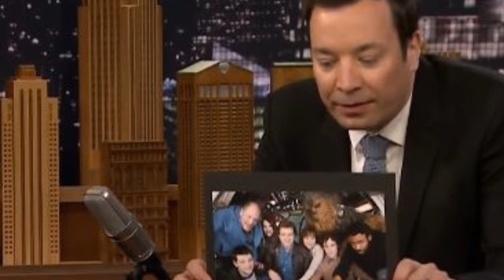Star Wars News Episode XVI Bob Iger über die Zukunft von Star Wars!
Star Wars News Episode 16

Hallo und ein Herzliches Willkommen zurück auf Inside the Empire eurem Deutschen Youtube Kanal rund um das Thema Star Wars. Ihr seht die sechzehnte Folge der Star Wars News und das sind die heutigen Themen.

Bob Iger über die Zukunft von Star Wars

Neues zu Star Wars Rebels Staffel 4

Woody Harrelson´s rolle im Han Solo Film

PROGRAMM:

Montag: Star Wars News
Random Video unter der Woche